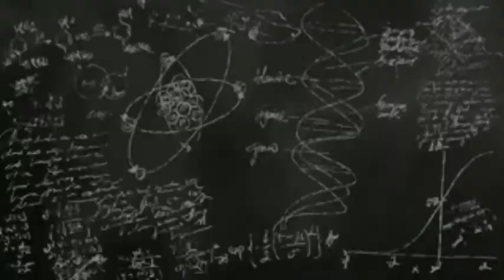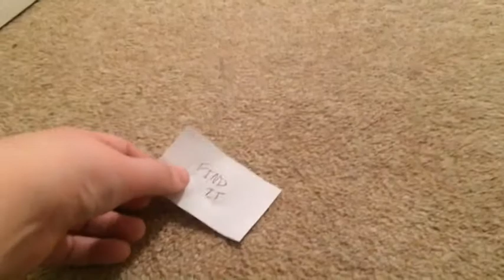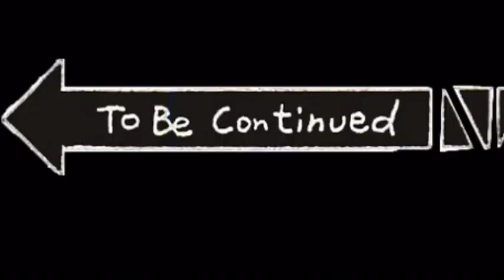One Glove full movie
Twin Dragons Full movie